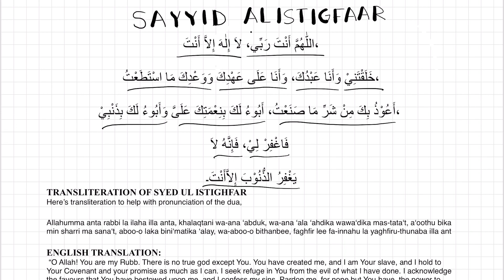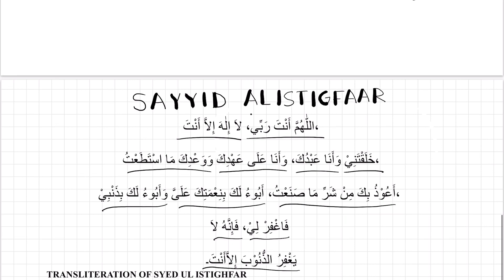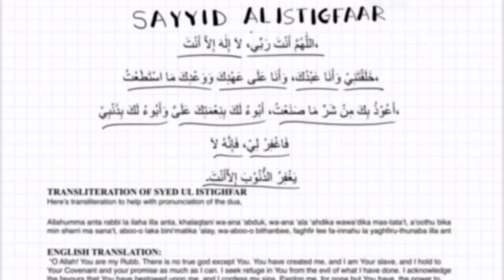Dua Sayyid Al Istighfar (The Master of Forgiveness)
Whoever makes this dua during the day with firm belief in it and dies on the same day (before the evening) he will be one of the dwellers of Jannah (Paradise); and whoever makes this dua during the night with firm belief in it and dies before the morning, he will be one of the dwellers of Jannah (Paradise).”

Islam -Dua - Forgiveness